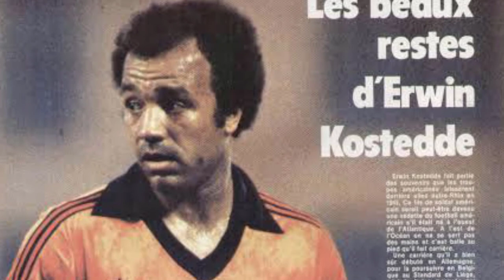El Inicio de la Diversidad Racial en la Selección de Alemania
Erwin Kostedde fue el primer jugador de color en ser seleccionado para jugar con Alemania.
Jugó 3 partidos a pesar de que el entrenador Helmut Schön no pretendía considerarlo. Sin embargo, por presión de Beckenbauer pudo participar en 2 partidos de eliminatoria para Eurocopa y 1 amistoso ante Inglaterra.